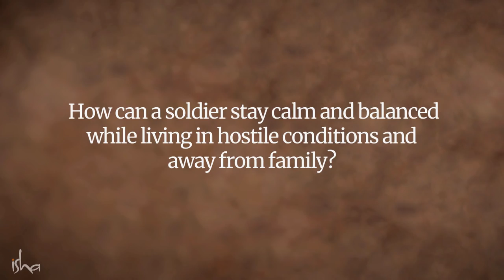Struggles of a Soldier – Sadhguru with BSF Officers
During a conversation with Border Security Forces Officers, Sadhguru addresses the struggles of modern-day soldiers who find themselves away from family and in hostile situations. He discusses how India’s border struggles have arisen, and how soldiers can keep themselves in balance.